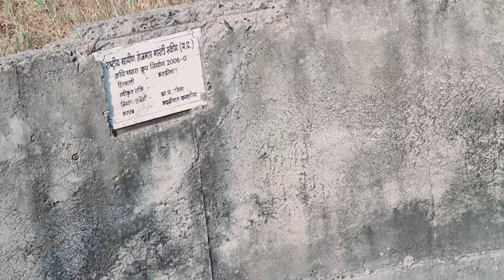खेत आ गए हम// आज विराट भईया का जन्मदिन है// Happy birthday Virat Bhaiya..Raj kanhariya vlog ♥️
Ghansore barela
Ghansore city
Apna barela
Barela ki video
Raj kanhariya vlogs
Raj kanhariya ke vlogs
Ganesh Bhaiya vlog
Ganesh baiga vlog
Ganesh baiga ki video barela
Humara apna gaon barela
Happy birthday Virat Kohli Bhaiya
Today is cricketer Virat Kohli birthday
Virat bhai ka birthday
Virat Kohli ki birthday party
Khet
Keeshan
Kishaan
सिवनी
बरेला
Support Me Guys ❤️ || Need Your Support || मुझे आप लोगो की सपोर्ट की जरुरत है

मुझे आप लोगो के SUPPORT की बहुत जायदा जरुरत है
आप के एक लाइक से आपका कुछ नहीं होगा मेरा बहुत कुछ हो जाएगा.

इसलिए आप सभी वीडियो को लाइक जरूर करिएगा🙏

इससे मेरा हौसला बढ़ेगा❤️

it will cheer me up